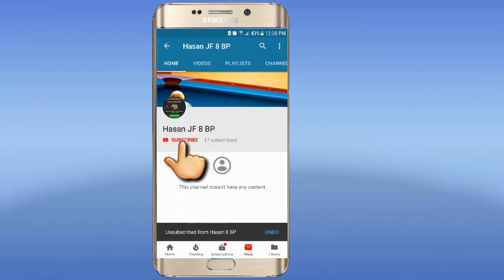8BP❤️ OMG Free 🎱 Legendary Cue Giveway👇👇👇 Follow Rules 👍, share Read Discription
.Awesome Guys.

Salam o alikom Friends Welcome To My      Channel "HASAN JF 8 BALL POOL" Upload Videos Daily So Keep Connected With Me: Share My Videos on Social Media to Show Your Love Subscribers Goal :D
   200✔️
   300✔️
   500✔️
   700✔️
   800 ✔️
   1k✔️
   2k ⏳
Hope you enjoy my channel. I will try my best.